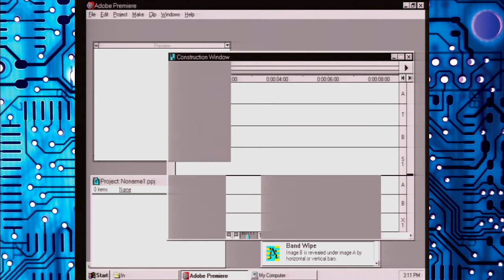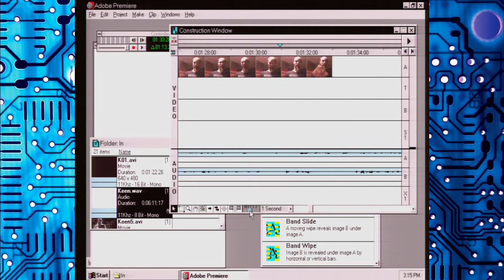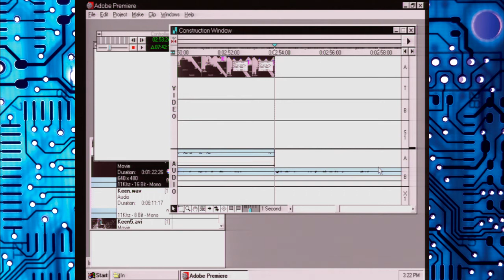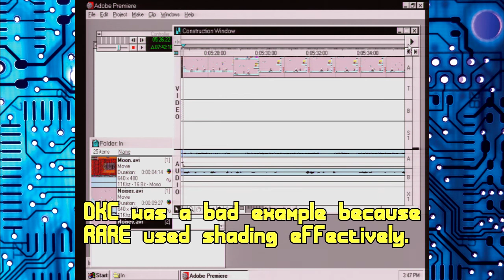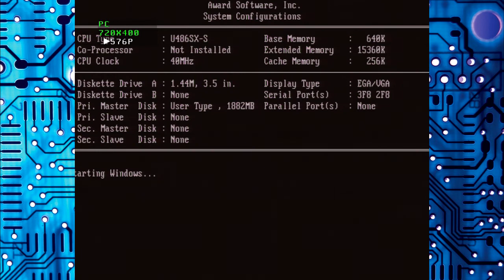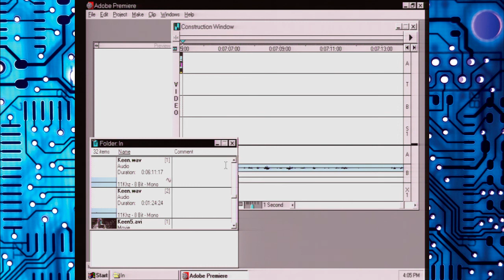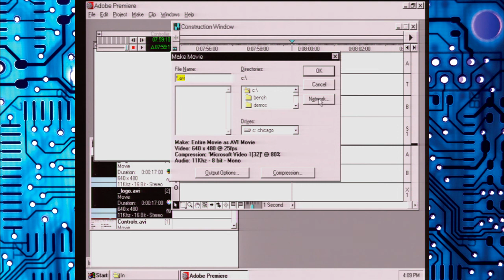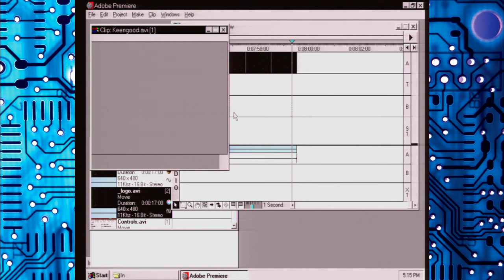Editing 480p25 Video on a 486SX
Wondering why the Commander Keen video was so rough? Now it is time to find out. Editing video with a 486 is not the smoothest process in the world, but it was fun to go back and remember just what it was like when this was mandatory. For those who do not know, there was a time (Late 2004 to early 2005) when this was the only machine I had - though it ran a lot slower back then and I never edited anything at this resolution, frame rate and quality. This was a Microsoft Video 1 file at 80% quality, 640x480, Progressive Scan full frame size. 15-Bit RGB color. The audio was 8-Bit 11KHz Mono in Microsoft ADPCM format.

The video took only around an hour and fifteen minutes to render. In fact it took longer to copy over the network for uploading which took hours more (It was a 1.4GB file) - yes, what you see on YouTube was pretty much direct from the 486, no conversion or anything was done between the 486SX and the upload to YouTube.

This is the type of video you are likely to skip back and forth with. That is fine, I find the concept is probably more interesting than the resulting video. The 486 was also surprisingly stable, in fact, Vegas 12 crashed more on the modern machine whilst editing _this_ video, so it might even be more stable than that.

The specifications of the machine;
UMC U5S-Super40 (A 486SX Compatible CPU at 40MHz)
Aquarius / Vision Technologies MB-4DUVC (VLB Motherboard)
256KB Level 2 Cache (L2 Cache, fastest timings)
16MB Fast Page Memory (aka FPM RAM)
4GB Compact Flash card (Hard Drive)
Promise VLB Host Adapter (Non-caching IDE)
STB LightSpeed 2MB TSeng ET4000 W32p VLB VGA Card
Creative Labs Sound Blaster Pro 2 LMSI (Stereo Sound Card)
3Com 3C509 ISA Ethernet Card (Soon retiring)
NEC 4x CD-ROM Drive (It is a CD-ROM drive. IDE. It works...)
1.44M 3.5" Floppy Drive (Nothing wrong with it)
Microsoft Windows Chicago Build 189 (Windows 95 Beta)
Adobe Premiere Pro 4.0 (Ancestor of Premiere Pro)
Commander Keen (This was the system playing it too)

The get the files onto the 486 they were first captured on a modern system (Well, fairly modern) using an Intensity Pro before being converted to a format the 486 could use in Sony Vegas. When I used to use this thing for real it was different. I would have recorded with a VCR (And dodgy cabling) before capturing back on the machine with an ISA capture board (Or loaning someone else's better PCI one) but that seemed redundant here as the resulting files would be the same only in worse quality. That and I no longer have a useable ISA capture card.